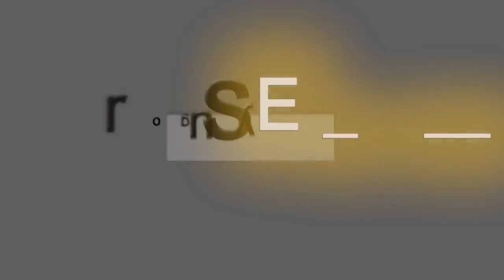poetryEast with Rowan Williams | Interviewed by Maitreyabandhu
Sign-up to the PoetryEast mailing list to hear more about upcoming events

You can set up a monthly* donation (or make a one off donation)
*You will need to set up an account with Just Giving to make a monthly donation, it's quick and easy to do .

Now that we have to close our doors we are more in need of your generosity than ever before. We need your help. Please think about what you can give, either as a one-off or, even better, a monthly donation and click the link above to help us keep offering a bigger perspective on life.